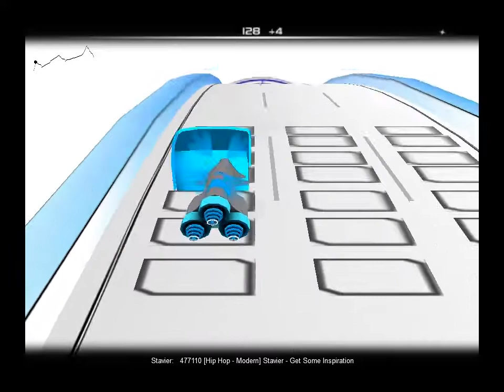[Hip Hop - Modern] Stavier - Get Some Inspiration